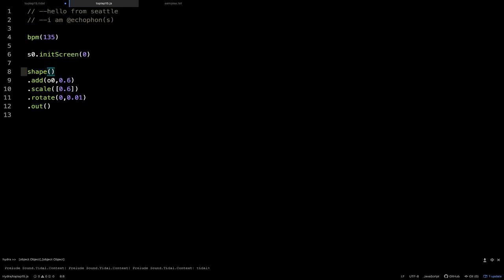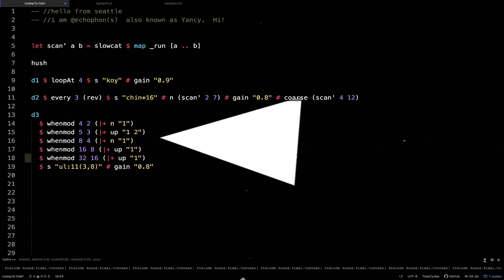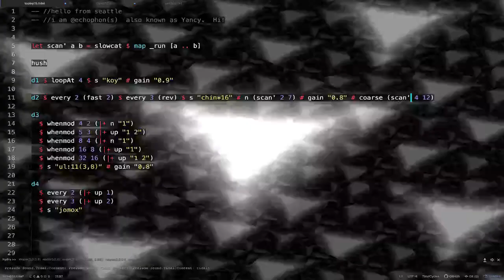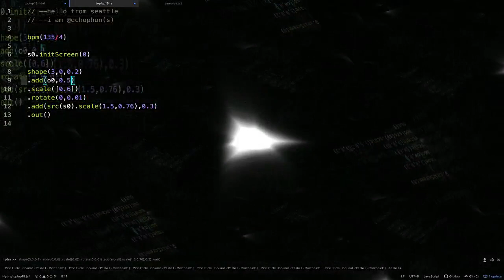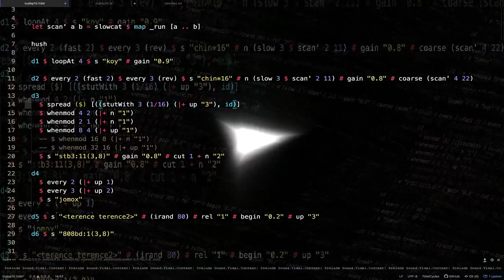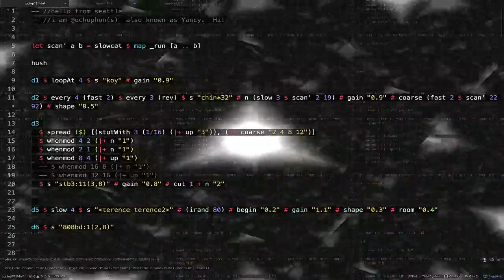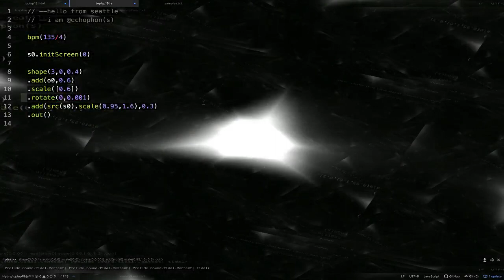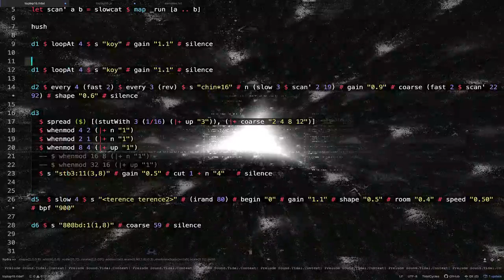TOPLAP15 - Yancy Way - 15 February 2019 05:00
TOPLAP15 live performance by Yancy Way from Seattle, WA, US
Using TidalCycles and Hydra